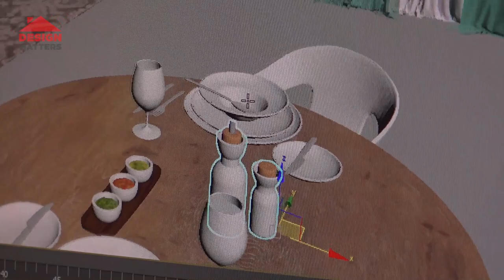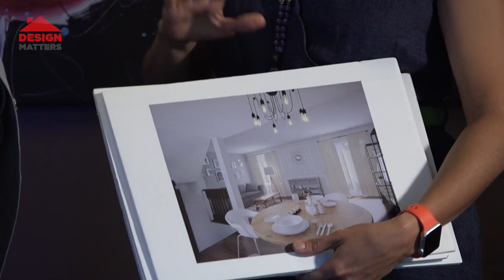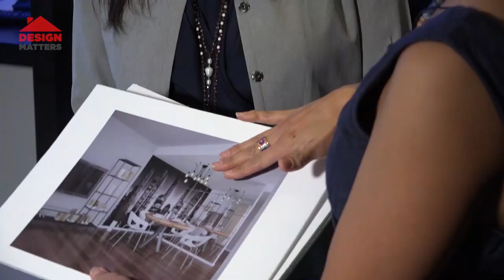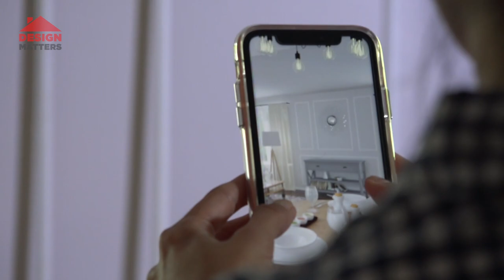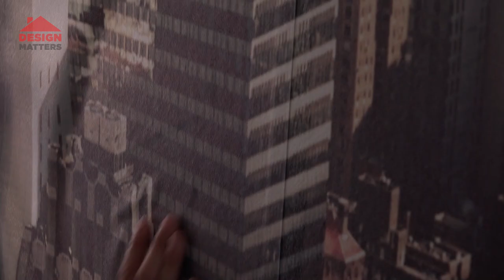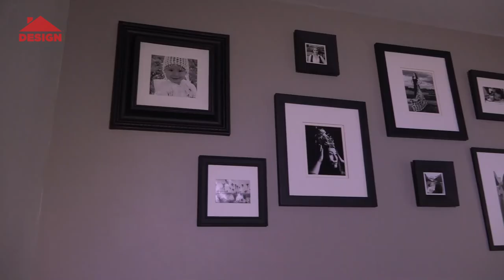Design Matters. Season 1. Episode 1. Budget living room for newcomers.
Your country, your province, your city, your neighborhood, your house… What could be more important than the place where your family feels safe and secure? Everything starts from here. No matter which part of the city you live, you always take care of your house, working on upgrades and design. Yes, it could be quite expensive to renovate or re-design your house. The budget could easily exceed thousands and thousands of dollars. However, there is a way to make your house comfortable, modern and fancy while keeping money in your pocket! How? We are here to help and answer this question.

We are the team of Design Matters - CANADIAN WEB/TELEVISION SERIES based in Manitoba, produced by RTV Media and features unusual interior design projects.

The professional team of the Design Matters  - top builders, hosts, interior designers, producers, and filming crew - bring their extraordinary expertise, creativity and reno how-how to completely
transform the rooms into a modern family space.

The TV/web show helps the customer to:

• reduce the renovation budget
• develop and implement the concept of the modern interior design
• learn useful renovation tips and techniques
• find the right materials and tools supplier
• prepare the house for the market

The show is aired by local cable Shaw Spotlight in Winnipeg, Manitoba, and Amazon Prime Video worldwide. All episodes of the show are also available online. The target audience for our show is the following:

-builders
-construction companies
-renovation companies
-homeowners
-production companies
-suppliers
-small businesses